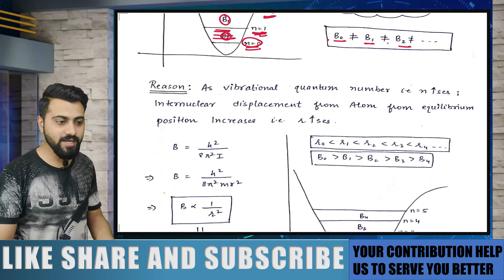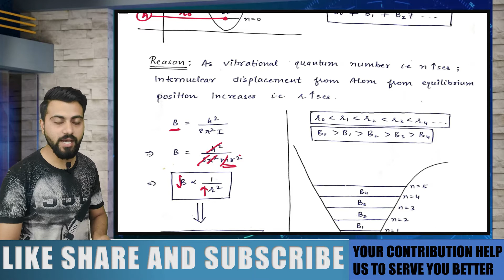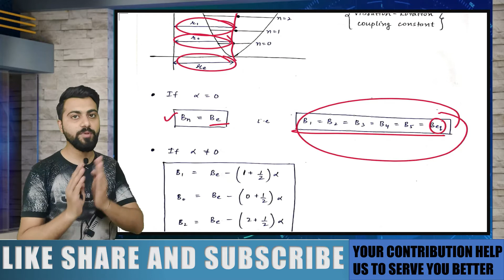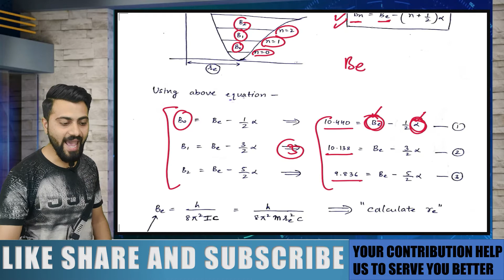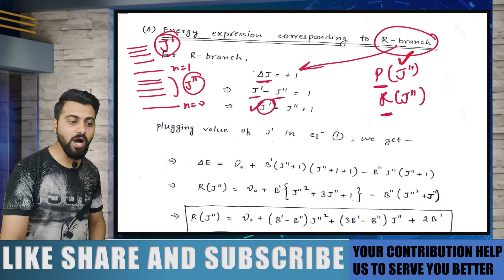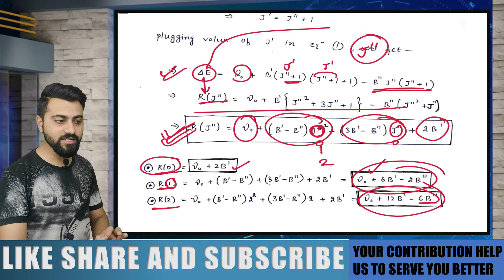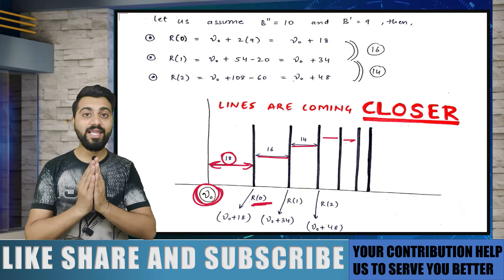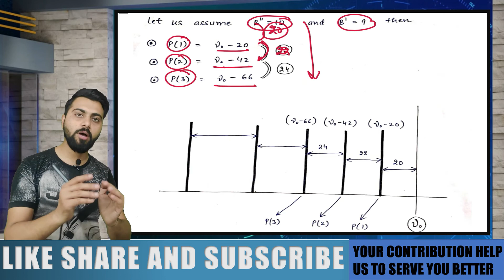Molecular spectroscopy| Lec-17 | Rotation-Vibration Coupling constant | CSIR-NET/JRF | GATE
You can contribute through Paytm, Google Pay, or Phone pay.

We had discussed the official syllabus of the CSIR NET/JRF exam and discussed how exactly we will cover molecular spectroscopy on the YouTube channel of RJ academy.
we already studied the fundamental requirements to interpret molecular spectra.
There are 3 basic conditions that have to be satisfied while studying spectra which are:
1.) Bohr frequency condition
2.) Selection rule
3.) Population ratio

Previously in this series, we studied the energy levels corresponding to various motions and also covered all unit conversion required in molecular spectroscopy.
we also discussed the information that can be obtained from various transitions corresponding to each motion.
While studying rotational spectroscopy, we must know the elementary idea of the Moment of Inertia. So, we have learned that how can we calculate the moment of inertia for diatomic, linear triatomic molecule, tetrahedral, and octahedral molecule.
Till now, we learned that how can we classy the molecule on the basis of their symmetry. There are 4 types of Rotor molecule:
1.) Spherical Top molecule
2.) Asymmetric rotor molecule
3.) Symmetric rotor molecule
4.) Linear rotor molecule.

On the basis of the above classification and knowledge of Moment of inertia, we have studied the Bohr frequency condition, Selection rule, and Population Ratio for Rotational Spectroscopy.

Then we started the Vibrational spectroscopy, and we studied the vibrational spectroscopy for both harmonic and anharmonic motions. We also studied that how can we calculate the Dissociation energy of a Diatomic molecule from Vibration spectra.

In the last lecture, we started studying the mixture of Rotational and Vibrational spectroscopy that is known as Ro-Vibrational Spectroscopy or Ro-vibration Spectra, and we derived the energy expression for the R and P branches in Ro-vibrational Spectra.

In this lecture, we will consider the Rotational Vibration interactions into account and consider the rotational vibration coupling constant. And then we will see the effect on the R and P branches in Ro-Vibrational Spectra.

This topic is very important for your CSIR NET/JRF Exam and GATE exam.

DU | BHU M.Sc. entrance